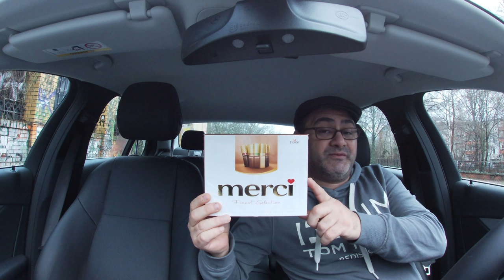Meine Gäste kriegen ein MERCI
DANKE LIEBE GÄSTE FÜR EUERE TREUE .
Wünsche euch allen Guten Rutsch ins Neues Jahr.